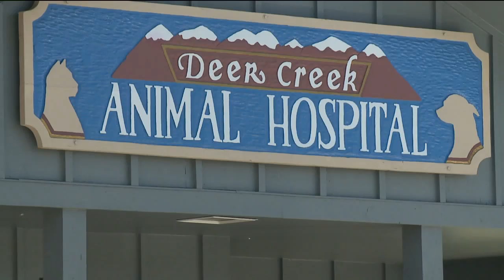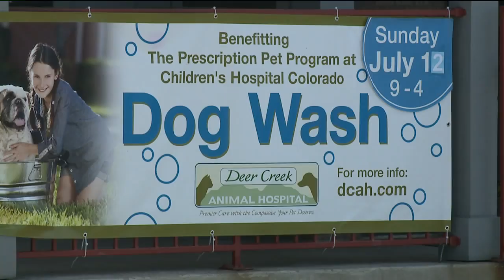Charity Dog Wash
Dos wash run by volunteers raises money for pet prescription program at Children's Hospital in Colorado. Aired 7-12-15 on FOX31.